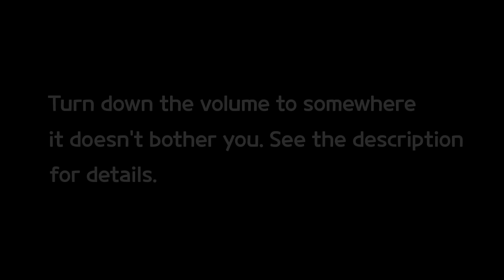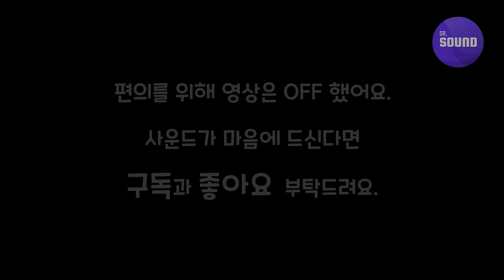Mosquito repellent sound : upgraded version | ultrasonic deterrent | ultrasound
*** Keep playing the sound at least for 5 minutes to see the definite effects! ***

Try other powerful mosquito repellent sound by Dr. Sound.
They are all good but different, so, find your best one and enjoy!
(There are lots of mosquito species and they react with different frequency ranges.)

You can get a remarkable result with a small amount of volume. Set the volume as low as it does not bother your ears. You need to volume up a little when you use it outside, though.

It will sound all different depending on the type of equipment(cellphone, notebook, speakers...) because each has different frequency range. So, you might not get a good result. In this case, you can try with another one. It should work.

Good for : Mosquito Removal, Deep Sleep